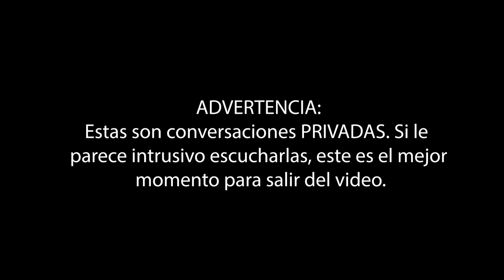Trailer 'LLAMADAS INTEMPESTIVAS' de PATRICIO BURBANO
Llamadas Intempestivas
Documental: HD, 16mm, Super 8mm, Webcam, Varios Formatos.
Duración: 90 minutos
Producción, Dirección y Cámara: Patricio Burbano

SINOPSIS:

 JAVIER VÁSCONEZ (Quito, 1946) es uno de los escritores ecuatorianos más interesantes y reconocidos del Ecuador. Sin embargo, en sus palabras, una especie de maldición pesa sobre la literatura ecuatoriana como un manto de invisibilidad. LLAMADAS INTEMPESTIVAS es el registro de varias conversaciones y entrevistas entre el escritor Vásconez y el cineasta PATRICIO BURBANO, que lo conoció desde su infancia. Llamadas telefónicas, correos, cartas y largas entrevistas a través de los años componen a manera de collage atemporal el retrato de una amistad y el testimonio de la vida y la obra de un enorme escritor atrapado en una línea imaginaria.